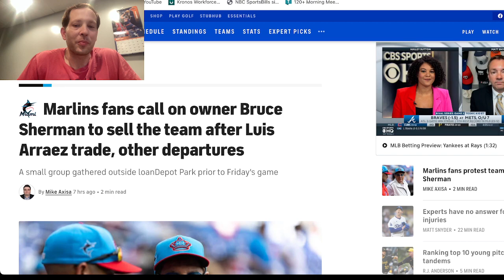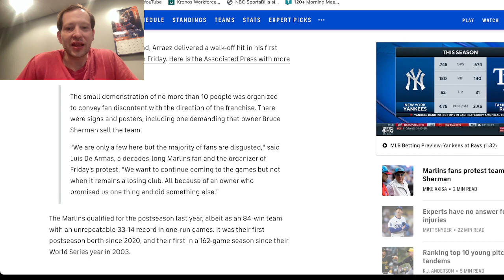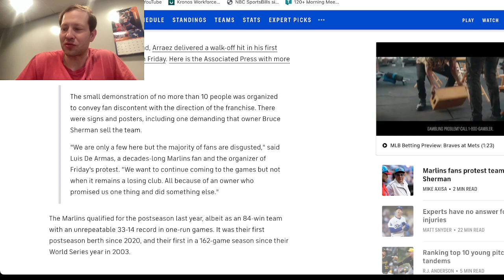Miami Marlins fans stage rather small protest over direction of team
The protest reportedly had no more than 10 people.